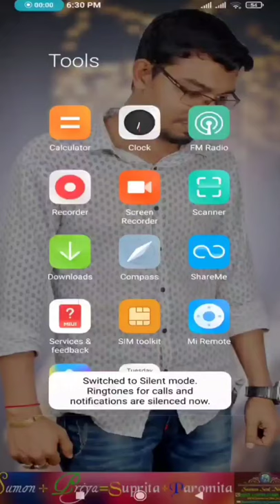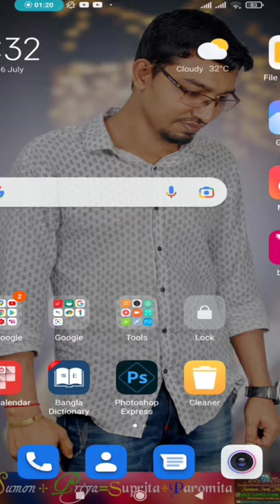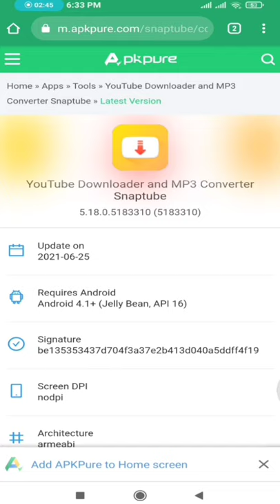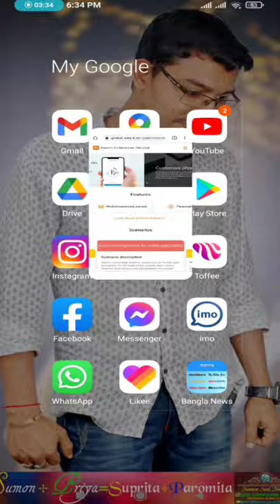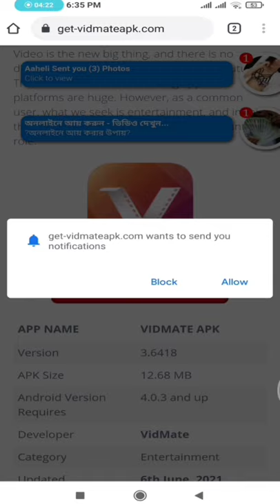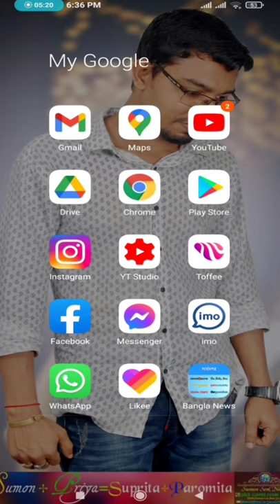Sanptube & Vitmate Original Video Downloader Link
Sanptube & Vitmate Original Video Downloader Link. the prefect video.all downloads app to facebook, Instagram, YouTube,  full reclusion hd.

Hello, I am NS Sumon. I am a You-tuber. My Channel Name Is Computer & Mobile Vlog. The Channel Will Be Activated For All Solution Of Computer Hardware, Software & Networking And Other Activities For Mobile Apps. I Also Editor Of Funny Programmer, Temple And Others.